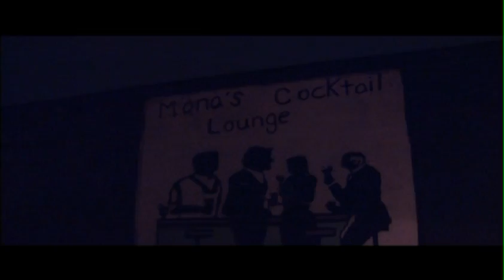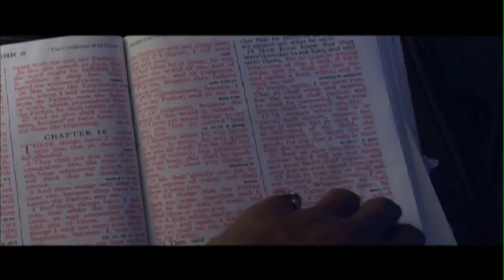John Hawthorne Video Montage (MAET 200)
Created in the Media Arts & Entertainment (MAET) program at Mott Community College